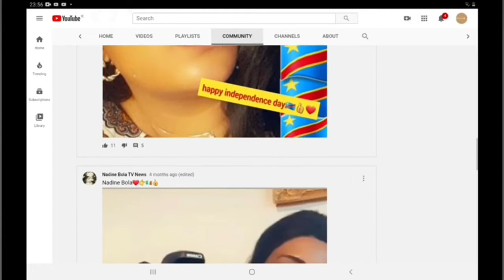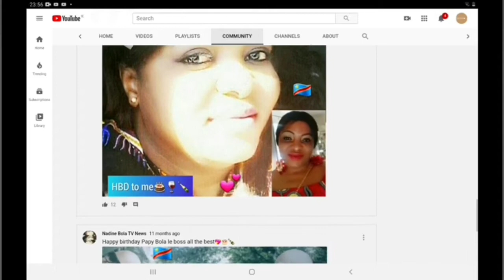Congolese Wedding 2020 Couple kaseya ✌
Hello My Name is Nadine
My videos are about Cooking,Volgging ,News,Telling Peoples Stories

From: Nadine Bola Tv News